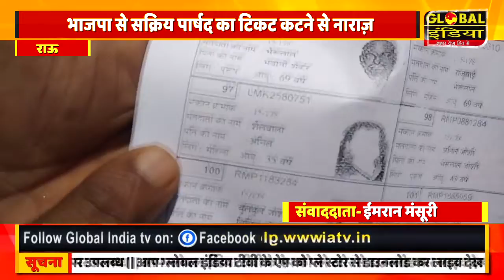भाजपा से सक्रिय पार्षद का टिकट कटने से नाराज़ आज सुबह भारतीय जनता पार्टी के ऑफिस का घेराव